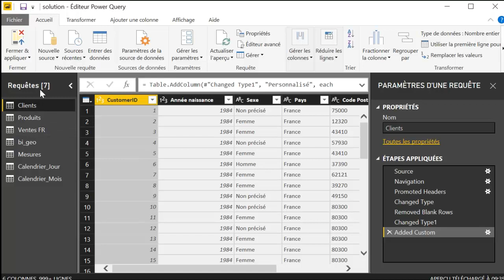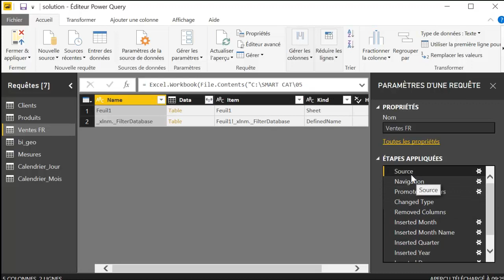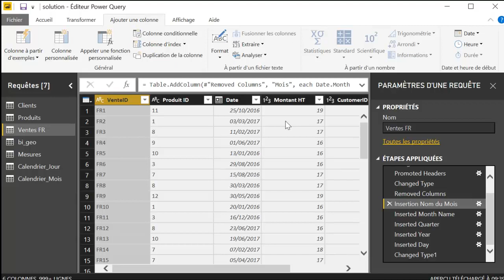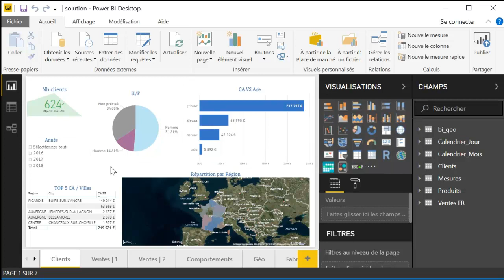56 Power BI Desktop editeur de requetes